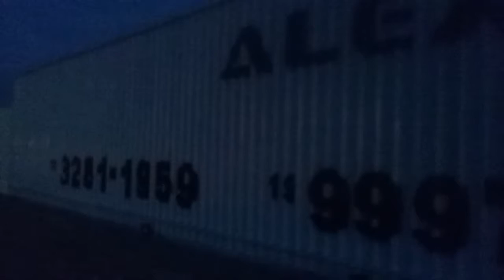Pintando a noite na altura nossa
Na altura de 20 metros. Top